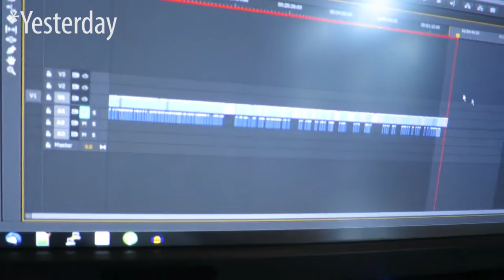World Record Oil Change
I've never timed my oil change before, I think I can do faster.